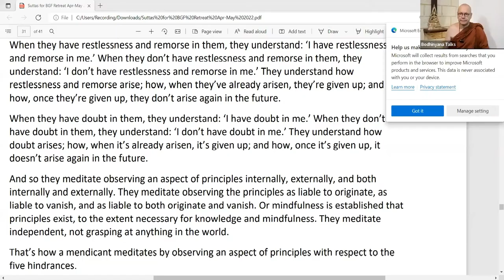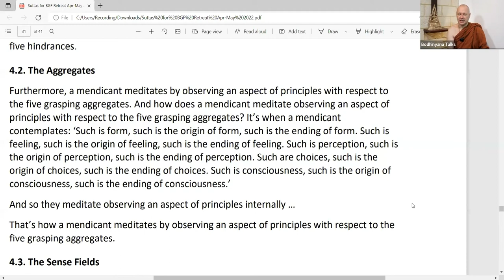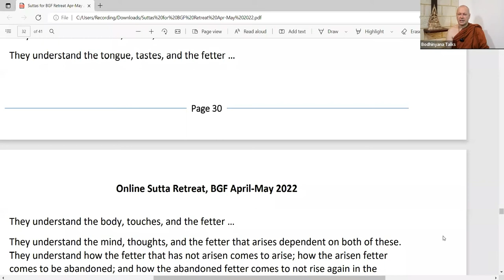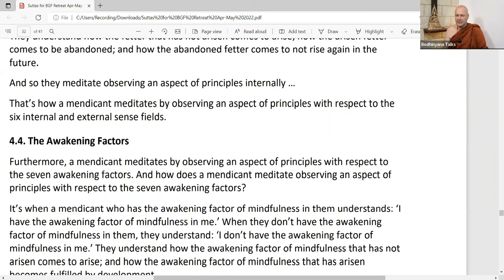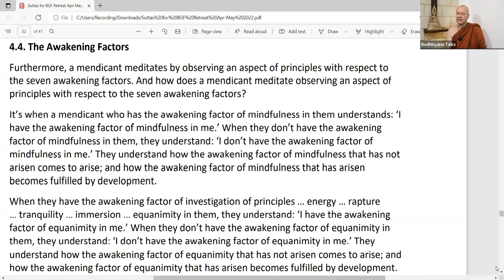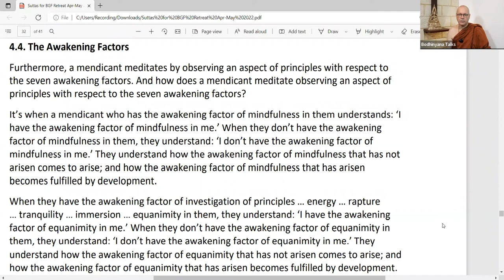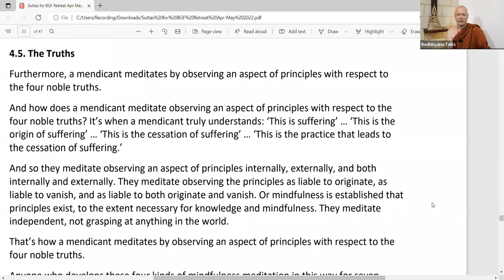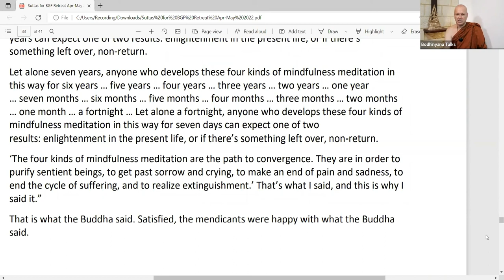Day 5 MN10 Satipatthana Sutta Part 3 of 3 by Ajahn Brahmali